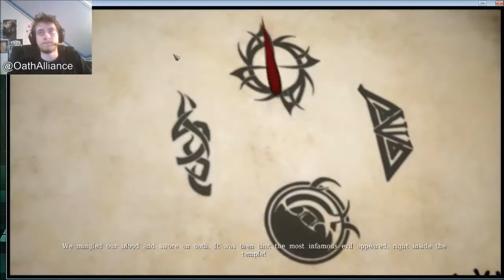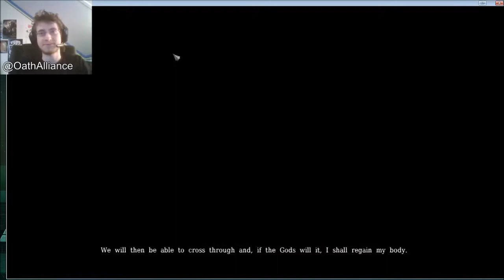Reality Gaming: Episode 9 - RAW Chapters 1-4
Game:
Realms of Ancient War - Focus Home Interactive